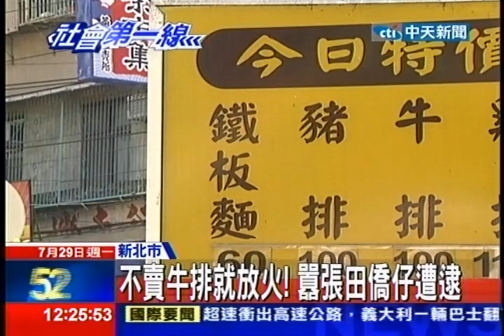中天新聞》不賣牛排就放火！ 囂張田僑仔遭逮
內容轉載自《中時電子報》：
中天新聞》吃不到牛排竟然放火！新北市樹林一名喝酒醉的周姓男子前天晚上到牛排店想吃牛排，聽到店家說要打佯，沒想到他竟然又折回店內拿了汽油彈往店門口丟，引發火警，還好火勢不大迅速被撲滅，男子逃逸後還是被警方逮捕，鄰居說他常常酒後鬧事，不高興就放火，原本他的父親是大地主，常跟在兒子後面道歉賠償，幾乎賠光家產。